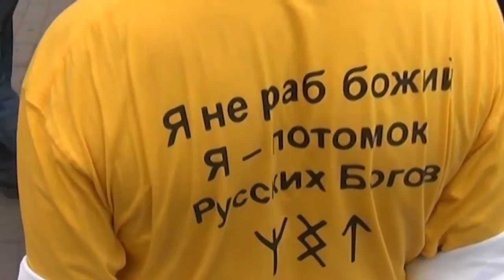Чего Боится Власть